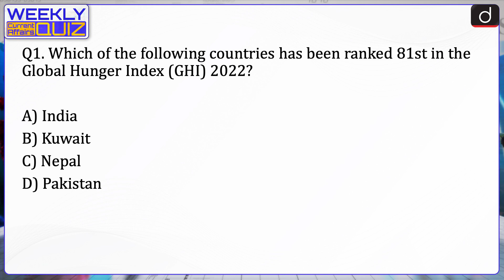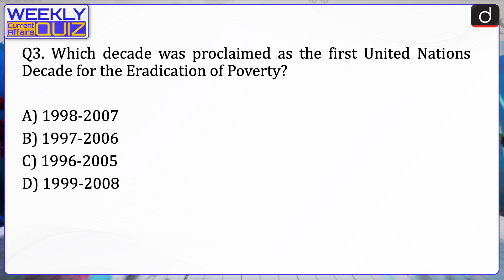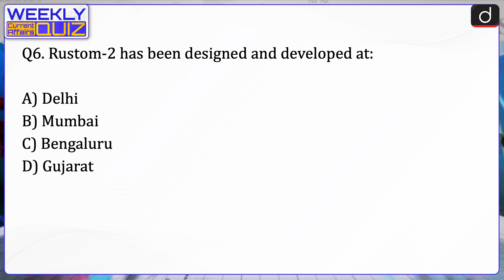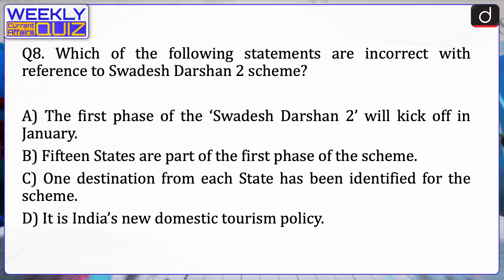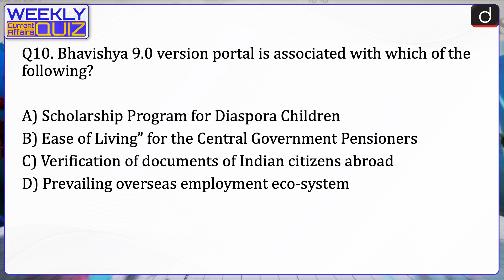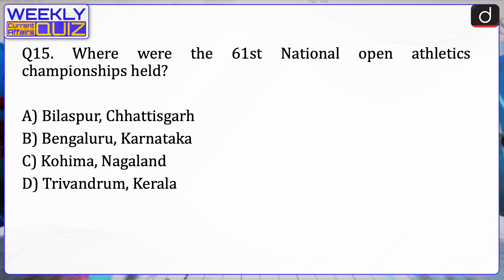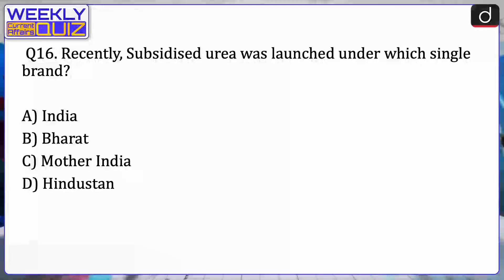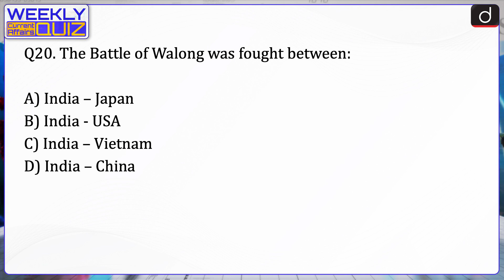Weekly Current Affairs Quiz | Episode 10 | Drishti IAS English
Dear Viewer, Team Drishti is presenting a new initiative in a Quiz format. In this program we will cover questions related to the news of last week by which you will be able to assess your preparation by revising the exam oriented (UPSC, PCS etc.) news of the last one week. The main objective of this program is to make your exam preparation better through revision. Hope this initiative will be beneficial for you. Thank You.